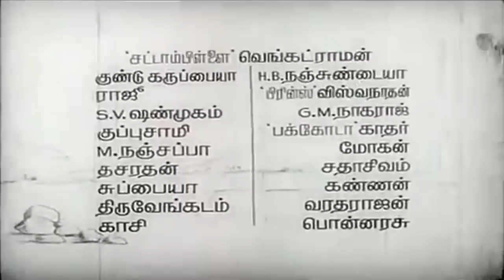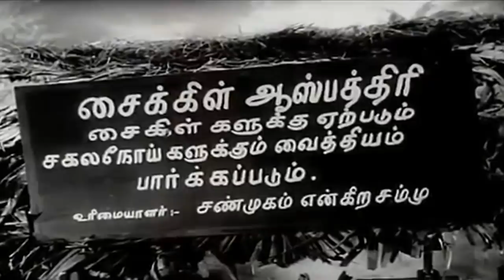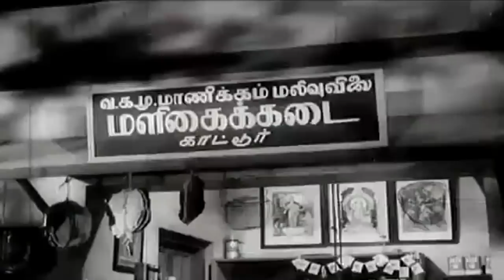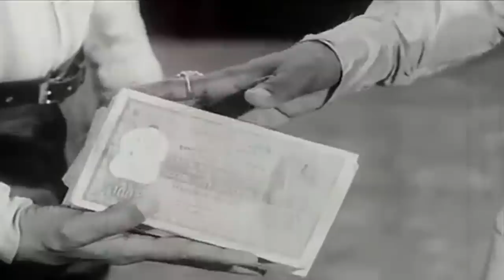Kaveri | காவேரி | Sivaji Ganesan,Sarojadevi | Tamil Superhit Comedy Movie HD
Watch This superhit movie Kaveri is a Tamil language film starring Sivaji Ganesan, Padmini and Lalitha in the lead roles.Music composed by M.S.Viswanathan
A story of two rival kings one of whom (T. E. Krishnamachari) is manipulated by his spiritual Guru (Nambiar). He has a son (Sivaji Ganesan) and this prince tries to stop the designs of the Guru. The prince moves with the people of his Kingdom and fights for their rights. He falls in love with a dancer (Padmini). In the meantime, the daughter (Lalitha) of the rival king (R. Balasubramaniam) also falls in love with the prince. The rival king's advisor (P. S. Veerappa) wants to marry the dancer. After many twists and turns in the story, the designs of the Guru and advisor come to light. The princess sacrifices her love and the prince marry the dancer